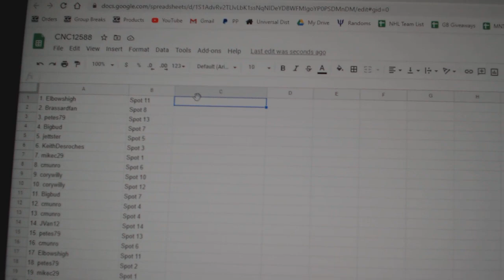Team Randoms - C&C GB #12,588